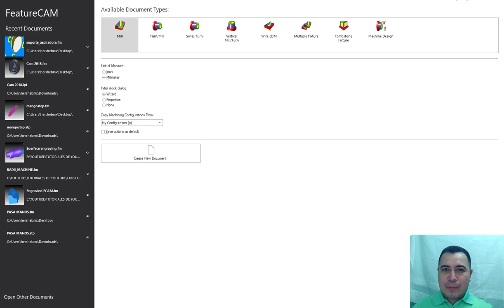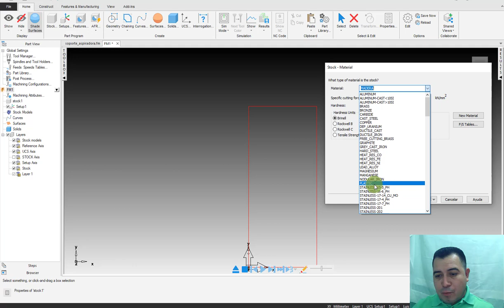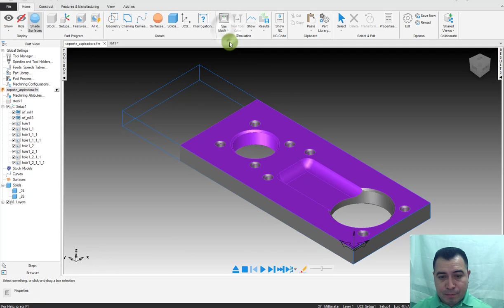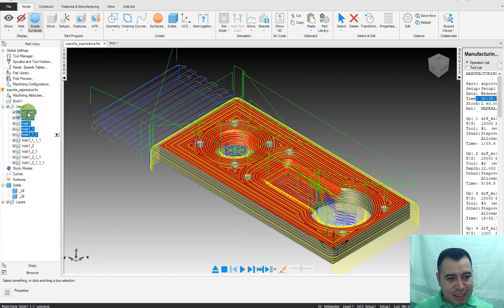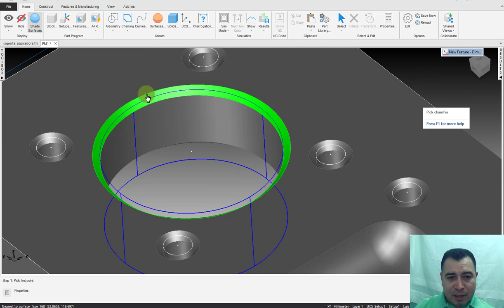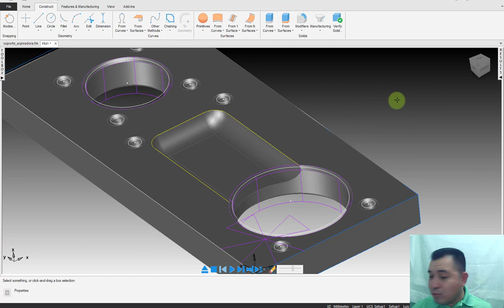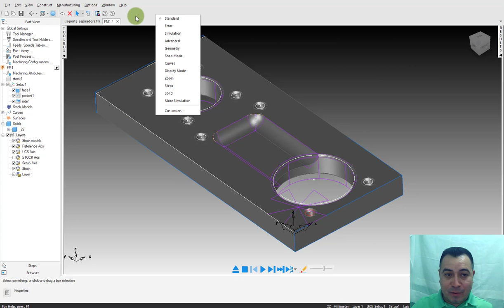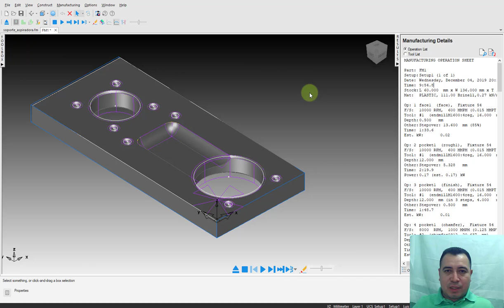30 Mecanizado de placa para aspiradora personalizada con FeatureCAM CAD CAM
Amigos mios, con este video damos un apoyo personalizado a un amigo, aunque el contenido va dirigido hacia todos.

Entra y miralo. Este video tiene muchas sorpresas, hasta encontraras un menu de opciones secreto de FeatureCAM. Asi que no te lo pierdas.